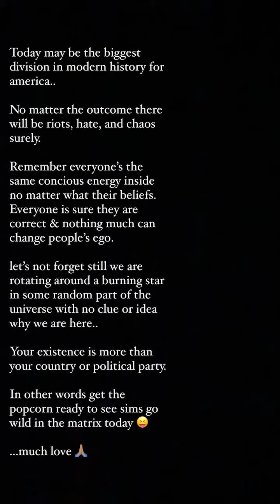JAY ALVARREZ NEW INSTAGRAM STORIES!